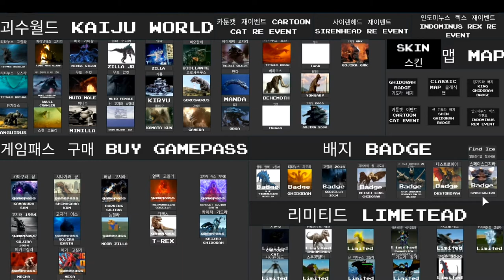Cara Mendapatkan"Space Godzilla" Badge Di Kaiju World I Roblox